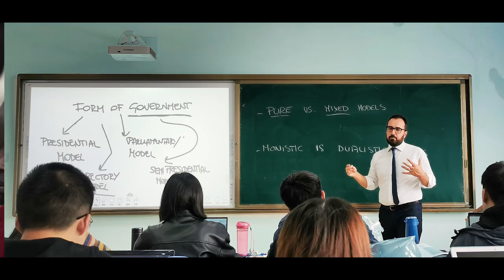Zhongnan University of Economics and Law (ZUEL) - Top 1 In The Field Of Economics and Law University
Find Us On Other Platforms:
📍 WeChat Official Account: CUCAS